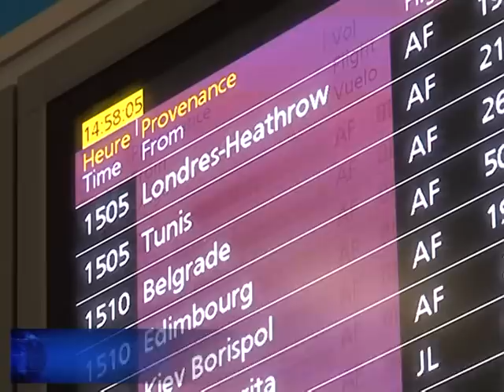Le journaliste tunisien Taoufik Ben Brik est arrivé à Roissy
Le journaliste et opposant tunisien Taoufik Ben Brik, libéré mardi de prison, est arrivé vendredi 30 avril à Paris, où il a dit espérer se présenter à l'élection présidentielle tunisienne de 2014. Ce serait un "rêve à la Martin Luther King, et un +Oui, on le peut!+ à la Obama". Durée: 53sec